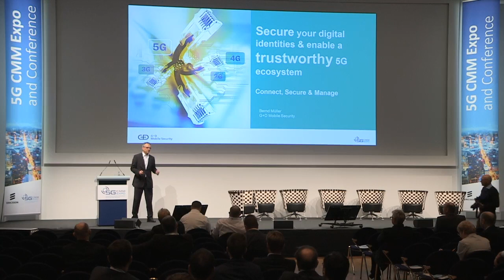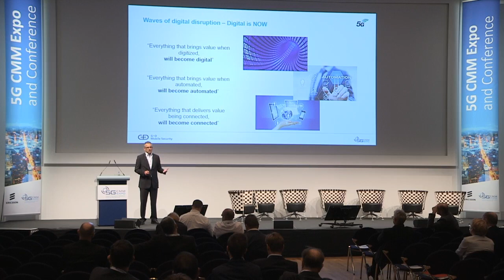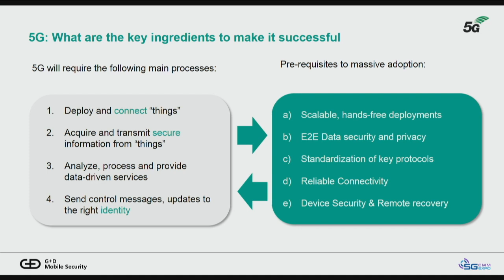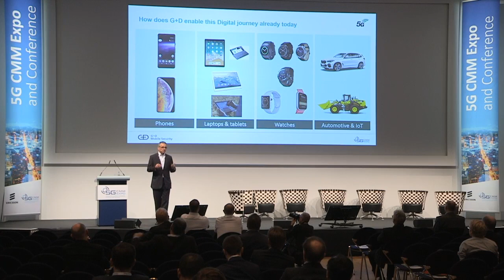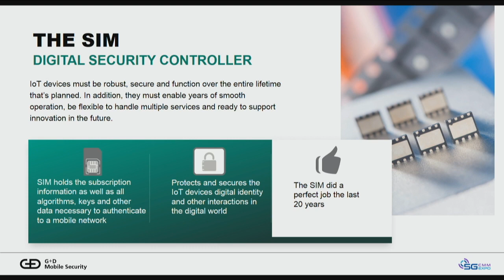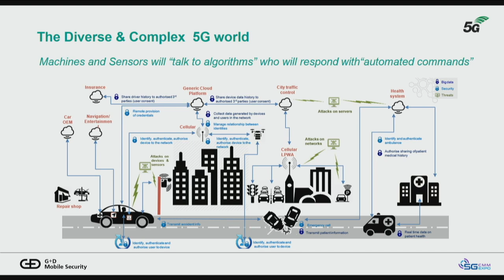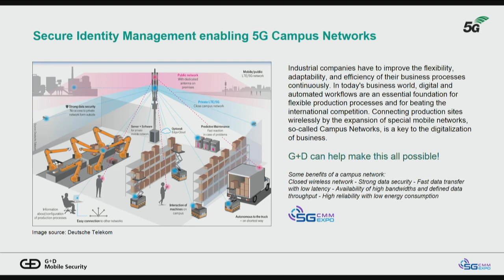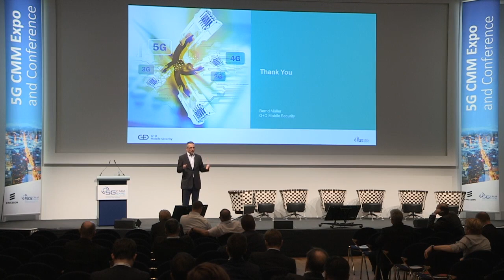G+D partners with Lufthansa for secure cargo tracking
At the 5G CMM Expo 2019 in Hanover G+D launched this new project with Lufthansa Industry Solutions. With the new damage detection sensors, airlines and other companies can reliably track IoT data and determine exactly where goods have been damaged during transport as well as optimize logistics chains, take predictive steps and prevent similar damage for the future. G+D’s solution SIGNiT is integrated into the sensors. In Hanover, Bernd Müller took the opportunity to present this unique combination of eSIM and blockchain technology to the public.